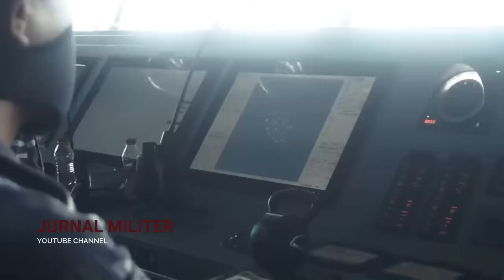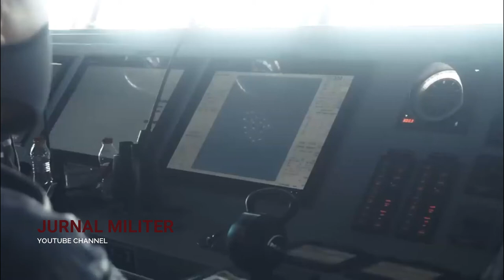CHINA GEMETAR!! PRABOWO BAWA PULANG KAPAL PERANG INGGRIS UNTUK DIKERAHKAN KE NATUNA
Menteri Pertahanan, Prabowo Subianto, telah memproses lisensi fregat tipe Arrowhead 140 dari produsen asal Inggris, Babcock sehingga bisa dibangun di dalam negeri dan melindungi kedaulatan negara.

 modernisasi alutsista urgen untuk dilakukan guna merespons dinamika lingkungan strategis yang terjadi.

Sementara menunggu, Beni mendorong pemerintah menempuh langkah diplomasi untuk merespons keadaan terkini, yaitu kehadiran kapal-kapal China di Laut Natuna Utara dengan mempertanyakan motif "Negeri Tirai Bambu" melewati dan beraktivitas di wilayah teritorial dan Zona Ekonomi Eksekutif (ZEE), terutama di perairan RI.